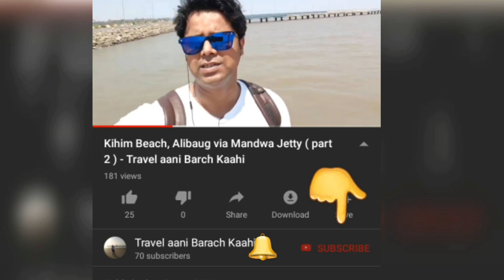मुंबईहुन हरिहरेश्वर येथे कसे पोचाल तेही ST - भाग २|समुद्र प्रदक्षिणा मार्ग -Travel aani Barach Kaahi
In this vlog you will see the harihareshwar pradkshina marg. it alao known as 'kosachi pradkshina'. You will also get to see some beautiful rock formations which got created due to impact of waves and wind.
Also if you don't have your personal transport then how you can reach harihareshwar all by using the public transport, I have also mentioned everything in this vlog.